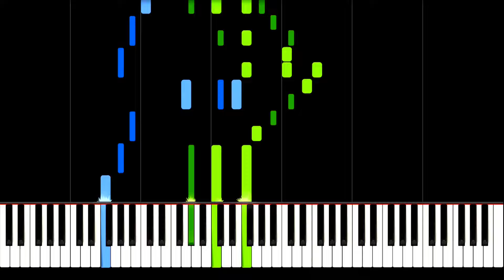Se tu m'ami - Pergolesi / Parisotti | Piano Solo | Synthesia | How to play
Piano solo arrangement of "Se tu m'ami". Alessandro Parisotti attributed the song "Se tu m'ami" to  Italian Baroque composer Giovanni Battista Pergolesi, but owing to the fact that no early manuscripts of this song have been located, scholars now believe that Parisotti composed the piece himself.

Fastest and most secure Browser:
►Earn rewards completely for free by just using Brave* 🚀: